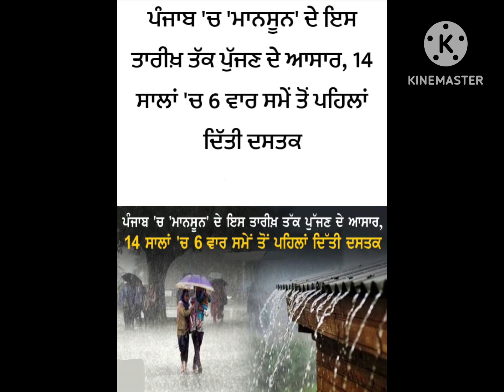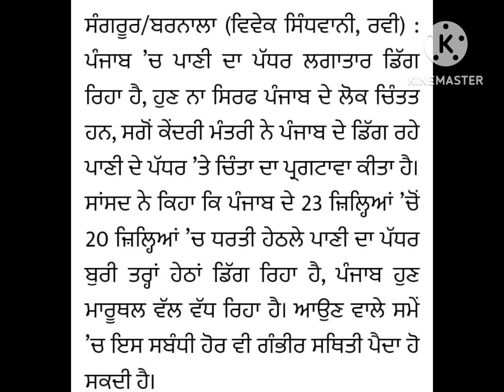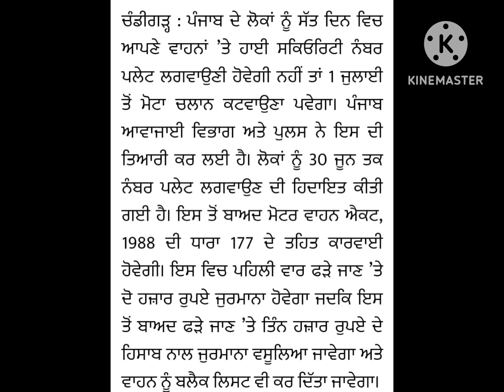ਪੰਜਾਬ 'ਚ 'ਮਾਨਸੂਨ' ਪੁੱਜਣ ਦੇ ਆਸਾਰ,ਪਹਿਲਾਂ ਦਿੱਤੀ ਦਸਕਤ/ਪੰਜਾਬ ਵਾਸੀਆਂ ਲਈ ਖ਼ਤਰੇ ਦੀ ਘੰਟੀ/ਪੰਜਾਬ ਦੇ ਟਰਾਂਸਪੋਰਟ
ਪੰਜਾਬ 'ਚ 'ਮਾਨਸੂਨ' ਦੇ ਇਸ ਤਾਰੀਖ਼ ਤੱਕ ਪੁੱਜਣ ਦੇ ਆਸਾਰ,14 ਸਾਲਾ 'ਚ 6 ਵਾਰ ਸਮੇਂ ਤੋ ਪਹਿਲਾਂ ਦਿੱਤੀ ਦਸਕਤ/ਪੰਜਾਬ ਵਾਸੀਆਂ ਲਈ ਖ਼ਤਲੇ ਦੀ ਘੰਟੀ ,20 ਜ਼ਿਲ੍ਹਿਆਂ 'ਚ ਹਾਲਤ  ਹੋਰ ਵੀ ਮਾੜੀ/ਪੰਜਾਬ ਦੇ ਟਰਾਂਸਪੋਰਟ ਵਿਭਾਗ ਦੀ ਆਖਰੀ ਚਿਤਾਵਨੀ ,ਜੇ ਨਾ ਕੀਤਾ ਇਹ ਕੰਮ ਤਾਂ ਕੱਟੇਗਾ ਮੋਟਾ ਚਲਾਨ